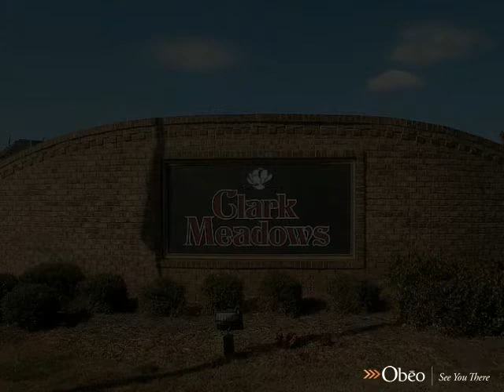Clark Meadows by Peachtree Communities in McDonough, Henry County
Clark Meadows offers 4-Side Brick homes with Fiber-Cement Siding and is the perfect place for families to enjoy a quality home, value priced in today's market. Clark Meadows is one of our newest Communities - just pre-selling so you can still build and choose your finishes. Refrigerator, washer/dryer and custom blinds included will provide you a home that is move in ready! Amenities include a pool & clubhouse. What makes Peachtree Communities at Clark Meadows different? We offer custom features at value pricing everyday!